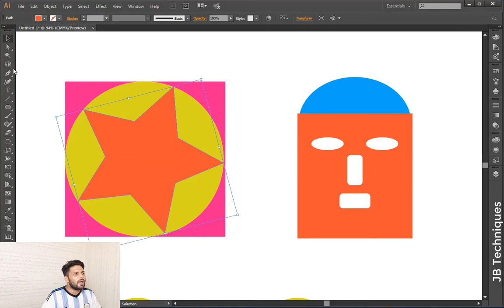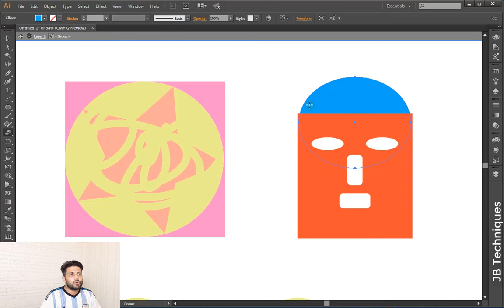The Eraser Tool in Adobe Illustrator - JB Techniques (Erase Everything you wants) Urdu / Hindi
Hi my Name is ShahZaib.
This is the our 18th video in jb techniques adobe illustrator (the basic series).
In which you will learn about everything about THE ERASER TOOL IN ADOBE ILLUSTRATOR.

You are going to learn everything you need to know about the eraser tool in adobe illustrator.

My name is shahzaib malik awan. I am graphic designer as well photo editor. I have experience of around
5+ years. Now i am here to teach you every one everything about Adobe Photoshop and Adobe illustrator.

I will also look at some real-world applications where we match the elements of a composite and perform

If you may interested in learning adobe photoshop you can check out our photoshop(the basic series)

photoshop Pro techniques very soon.